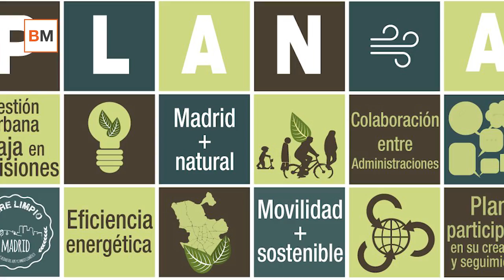Circular a 70 km/h y otras normas que debes saber si vas a conducir por Madrid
La alcaldesa de Madrid, Manuela Carmena, y la delegada de Medio Ambiente y Movilidad, Inés Sabanés, han presentado este lunes el Plan de Calidad del Aire --rebautizado como Plan A-- que incluye una treintena de medidas a implantar en los próximos años como la reducción de la velocidad a 70Km/h en la M-30 a partir del año que viene, la prohibición de aparcar en la zona SER (interior de la M-309 a los vehículos sin distintivo ambiental desde 2020 y la limitación de su uso en 2025 en todo el término municipal.